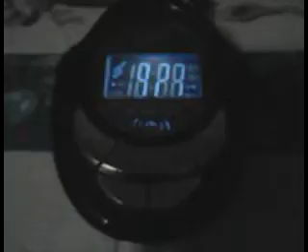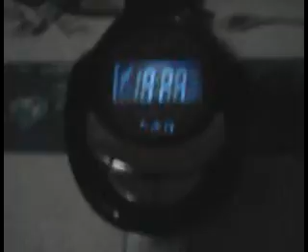Star FM vs Radio Masha part 2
Star FM vs Radio Masha part 2.Найкраща танцювальна електронна музика